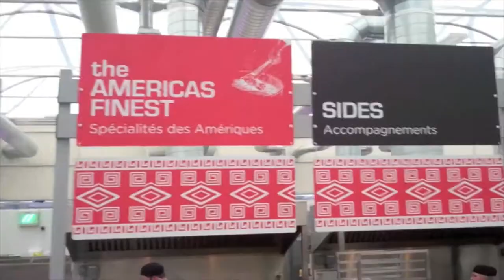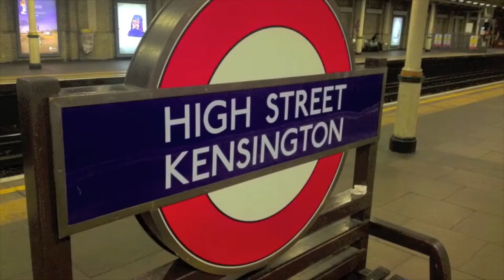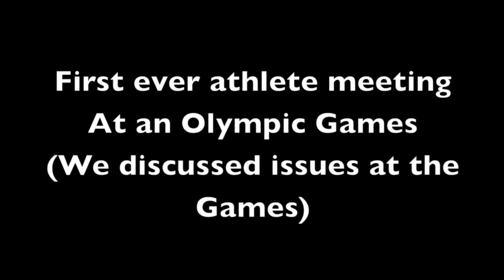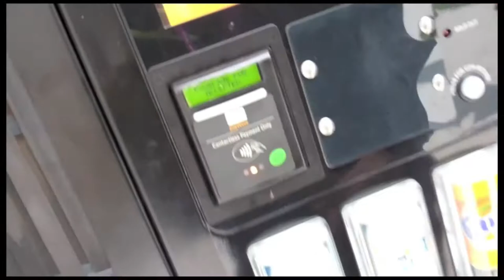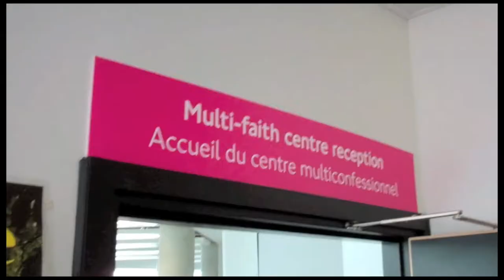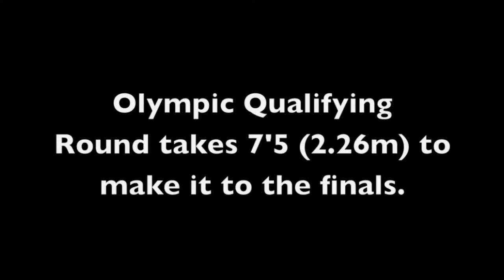Road To The Olympics